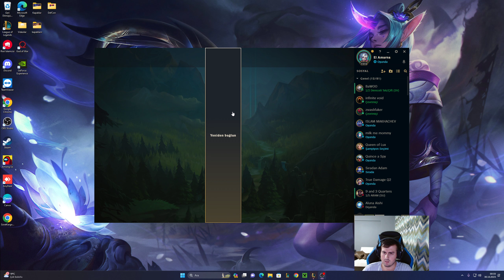Milio Dereceli Oynamamı İstemiştiniz Alın Başınız Göğe Ersinnnn :)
Arkadaşlar bir dereceli videosuyla daha sizlerleyim. Milio destek oynadık çok oynamamı isteyen arkadaşlar vardı. Umarım video hoşunuza gider.